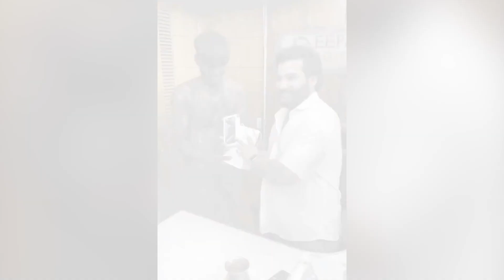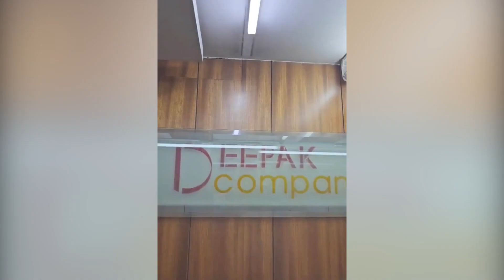Beggar Who Bought An iPhone | చిల్లర పైసలతో ఐ ఫోన్ కొన్న బిచ్చగాడు! | iD Global